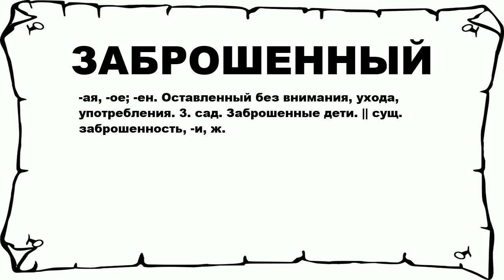ЗАБРОШЕННЫЙ - что это такое? значение и описание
Хочешь знать что значит ЗАБРОШЕННЫЙ? тогда слушай до конца.

 -ая, -ое; -ен. Оставленный без внимания, ухода, употребления. 3. сад. Заброшенные дети. || сущ. заброшенность, -и, ж.